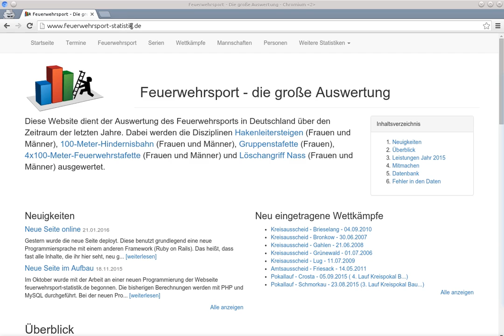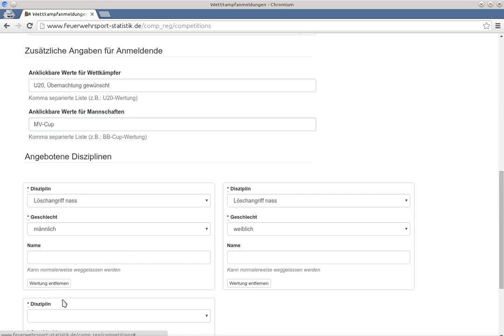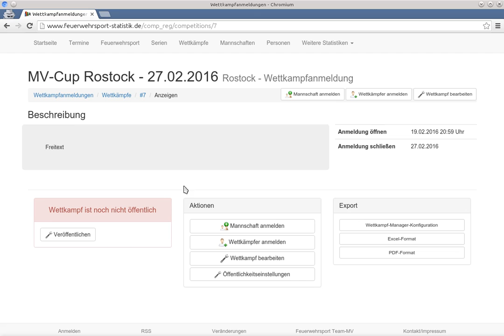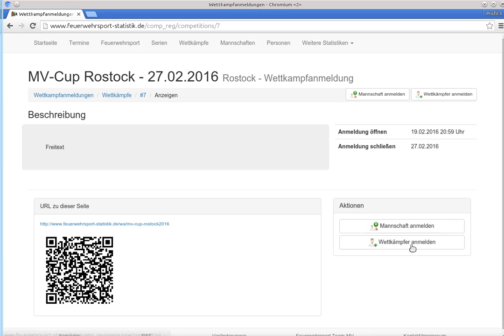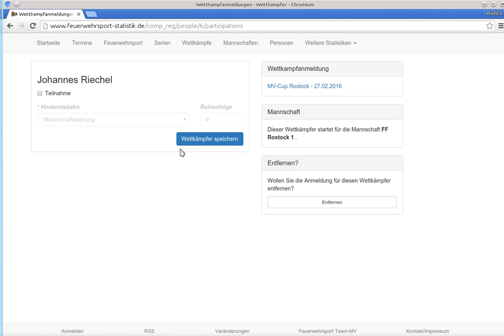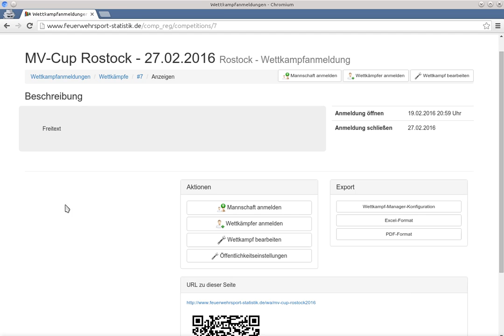Feuerwehrsport: Online-Anmeldungen - Einführung per Screencast